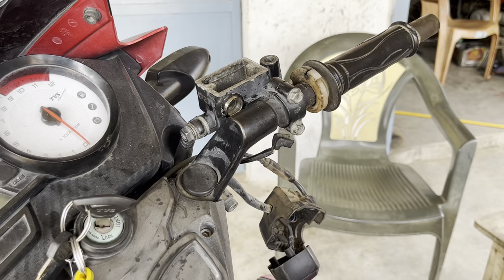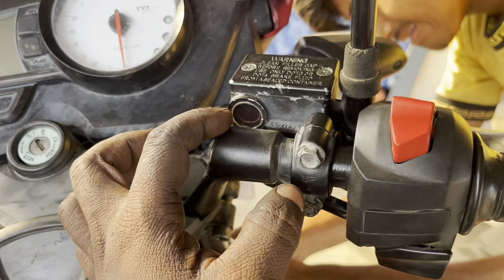Mazer kit Replace | डिस्क खटा खट काम करेगा । बस ये सब लगा दो TVs apache rtr 160 disk repair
Glass Replace |
 डिस्क खटा खट काम करेगा
। बस ये सब लगा दो
बाइक रिपेरिंग कैसे करें
disk break price apachr 160
apache bike full servic
bike repair tips hindi urdu
to wheeler bike service
qasim auto
to wheeler service at home
tvs new bs6 srease
TVs apache rtr 160 disk repair